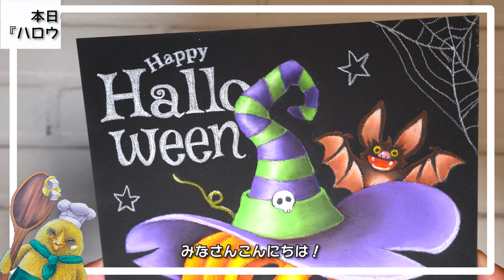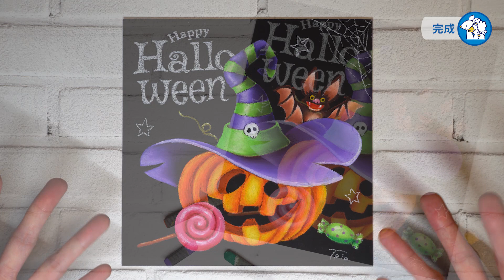【その手があった！お直し術】オイルパステルでハロウィンを描こう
本日はオイルパステルで『ハロウィン2023』のチョークアートを描きます。
オレンジ・グリーン・パープルの3色は思わずハロウィンを連想しますよね！
カルチャー教室で使用している25色セットには濃いパープルが入っていませんので混色で作っていきます。

チョークアートあるあるですが、塗り重ねていくとやがてやってくる限界点。
質感を描き足したいのにツルツル滑ってこれ以上パステルが乗らない！
そんな時のリペア術も紹介します♩

※こちらはカルチャー教室用のデザインです。レッスンで実際描いている課題をダイジェスト版動画に編集しております。

皆さまいつもご覧頂き本当にありがとうございます！
オイルパステルを通してなにか皆さんの制作のヒントになる動画を目指したいと思います。

✍️目次✍️

00:00 【冒頭】ご挨拶

01:39 【本編】カボチャの顔を描く

05:05 のらなくなったパステルリペア術

06:16 カボチャの帽子を描く

11:13 コウモリを描く

14:58 キャンディーを描く

16:47 飾り＆文字を書く

17:22 完成

▼音楽
BGMer

【オイルパステルで描く黒板看板】チョークトリオのチョークアート

▼チョークアートとは・・・
お店の看板やメニューボードなど、店舗ディスプレイを目的とするアインアートです。
オイルパステルというクレヨンに似た画材を使い、指で色を混ぜながら絵を描きます。

▼使用画材
Pentel（ぺんてる 専門家用パス）

これまでに制作したチョークアート作品の工程やデザインに関連したブログも載せていますので、ご興味のある方はぜひ遊びに来てください！

【グループ展のお知らせ】
チョークアートグループ展　『The Wish for Chalk Art』

会期：2023年 10月26日(木)〜31日(火)

場所：ギャラリー国立アートスペース1F・2F
東京都国立市中１丁目９−18
JR国立駅南口より徒歩3分

OPEN12:00-CLOSE19:00（最終日16:00）